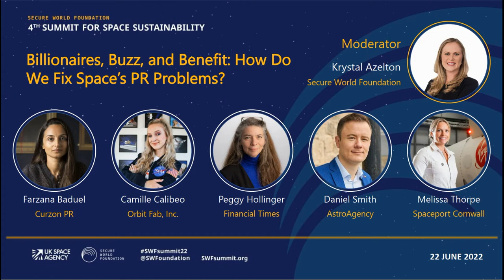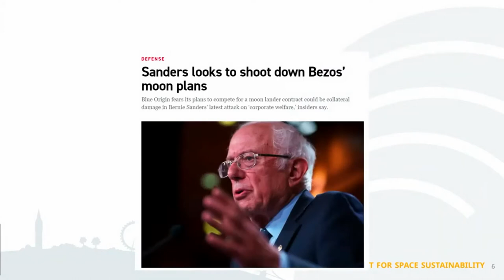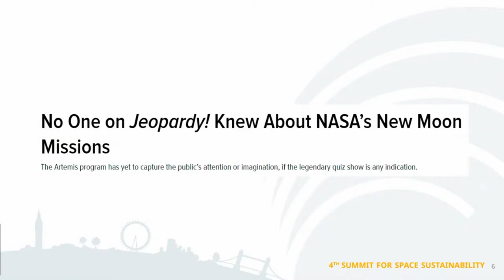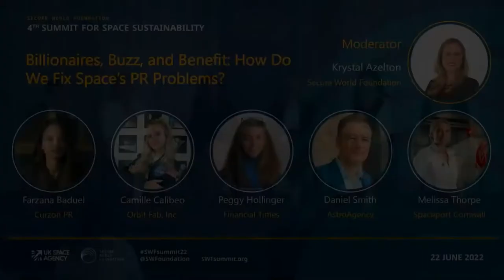Billionaires, Buzz, and Benefit: How Do We Fix Space's PR Problems?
Space applications, including position, navigation and timing (PNT), Earth observation and telecommunications satellites, provide significant societal benefits in support of a wide variety of human and environmental concerns. Space science and exploration also provide unique benefits to humanity. Yet, news coverage of space activities has grown less positive in recent years, particularly on social media and regarding new launch companies and very large constellations. How has the space community contributed to these narratives and what is the role of the space community in focusing on communicating benefit?

Speakers
Farzana Baduel (Panelist) Curzon PR, CEO
Camille Calibeo (Panelist) Orbit Fab / @TheGalacticGal
Peggy Hollinger (Panelist) Financial Times, International Business Editor
Daniel Smith (Panelist) AstroAgency, Founder
Melissa Thorpe (Panelist) Spaceport Cornwall, CEO
Krystal Azelton (Moderator) Secure World Foundation, Conference Chair